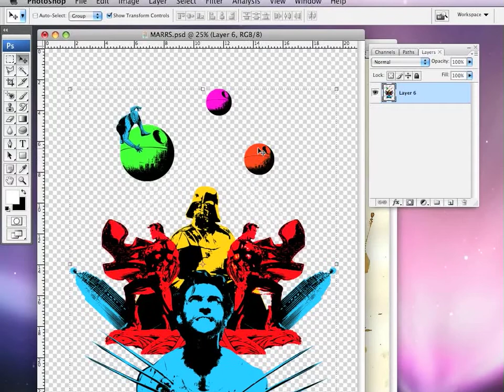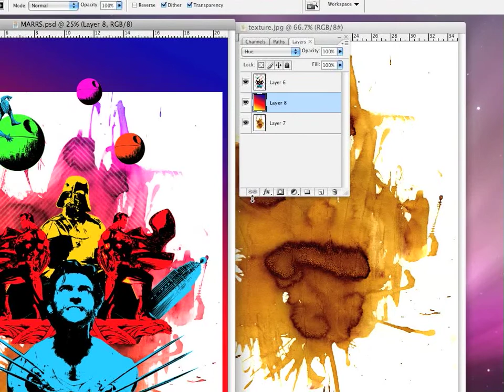TEXTURED BACKDROP.mov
Adding a texture in the background using Photoshop.